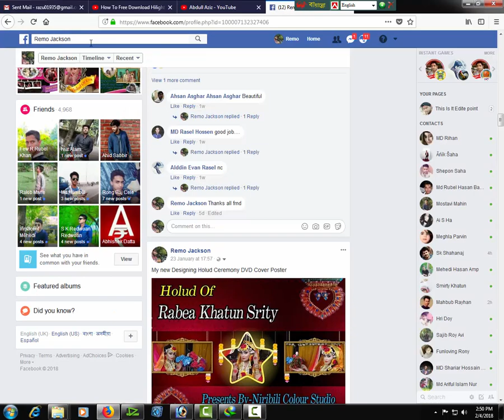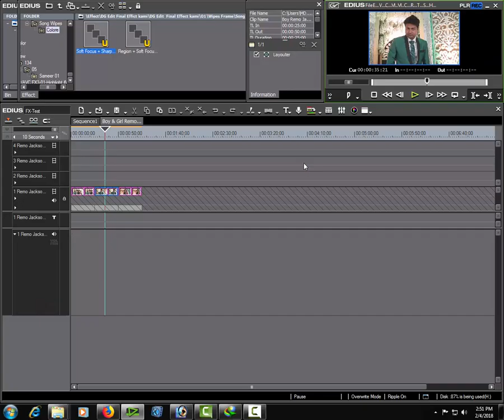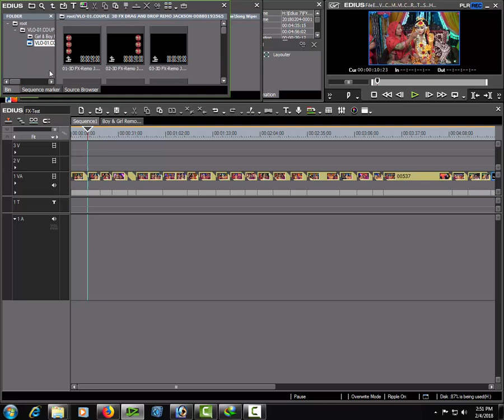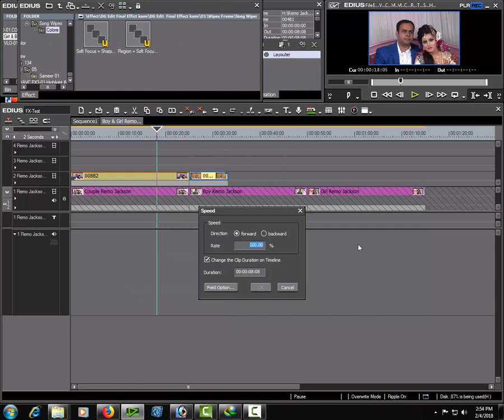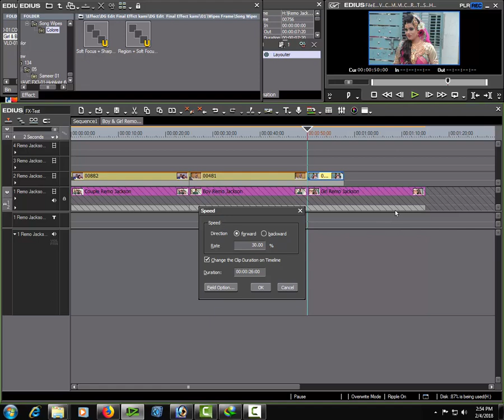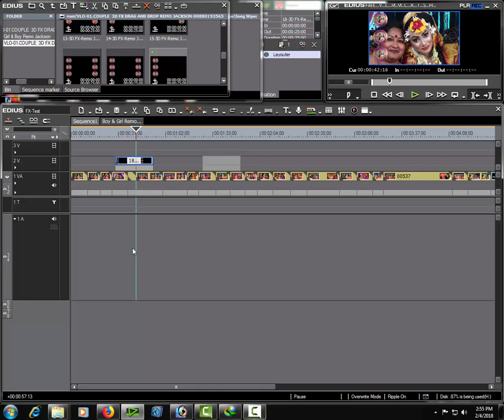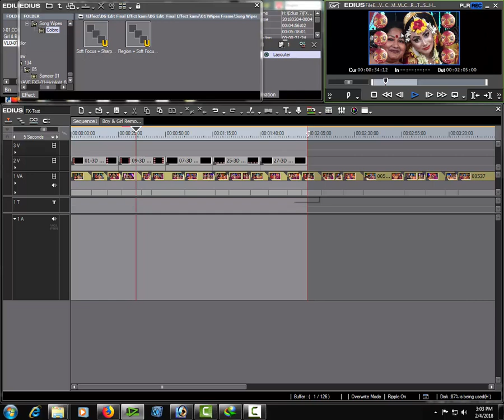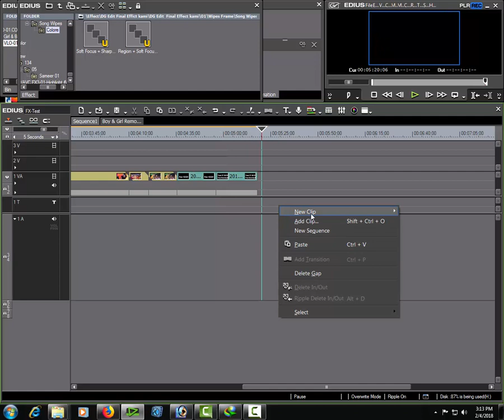How To Free download 3D Fx (Drag And Drop) Edius 7,8,9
Passward:-Video Ta Acha